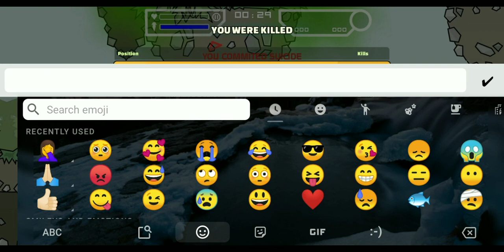*1vs1 with nikash aka gamer rsk account user exposingkid*😎